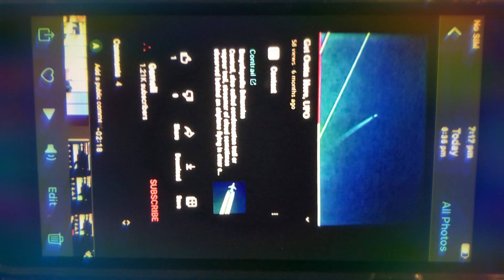UFO 😎 Busters Sydney Australia Not my ufo video 09:May 2021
UFO 😎 Busters Australia 2021 Not my video ❤️